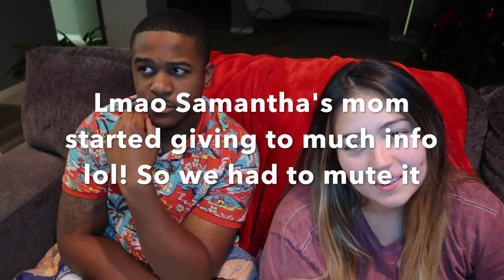Can I Borrow $1000 For My RENT | Loyalty Test On Family & Friends!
K&S MAFIA!! VLOGMAS DAY 5: Can I Borrow $1000 For My Rent | Loyalty Test On Family & Friends! ❤️

*Turn Our Post Notifications On*